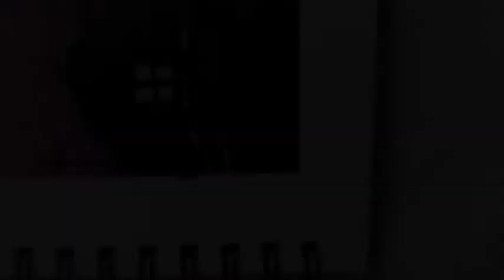Easy acrylic painting tutorial / purple sky 🌒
Hello and welcome back here💜
Hope you like this new video

Landscape painting
Asmr
Colour
Painting for kids
Painting tutorial
Acrylic painting
Watercolour painting
Night view
Relaxing video
Asmr video
Calming mind
Creative
Drawing for kids
How to
Painting illustration